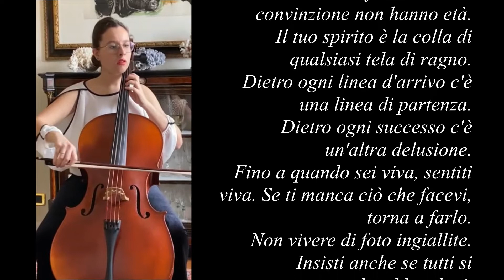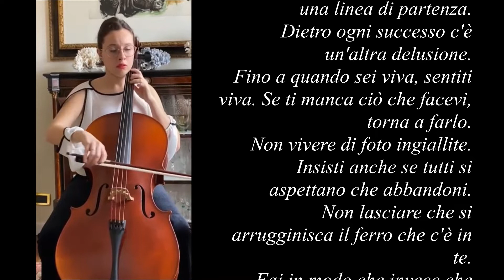Bach Calcutta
Giorgia Gasbarro, violoncello con "Suite n.1, Courante" di Bach - poesia "Tieni sempre presente" di Madre Teresa di Calcutta